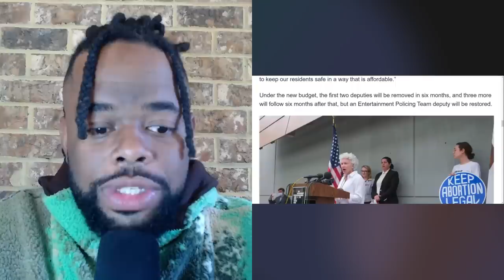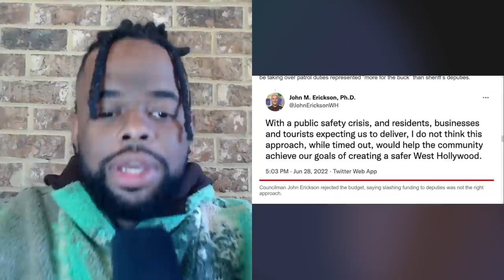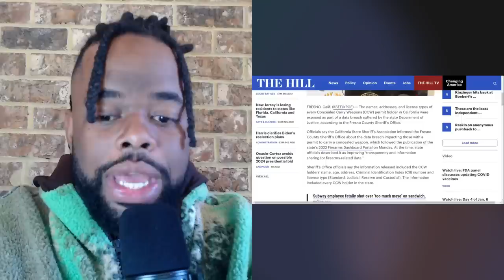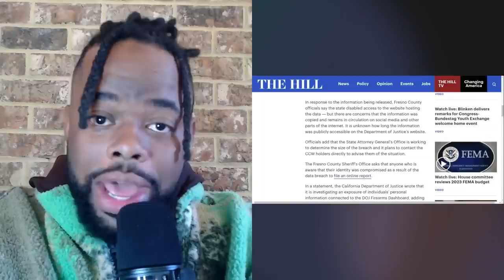Another Reason I'm Moving To Austin, Texas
I keep seeing more and more reasons why I am glad I'm moving to Austin, Texas.